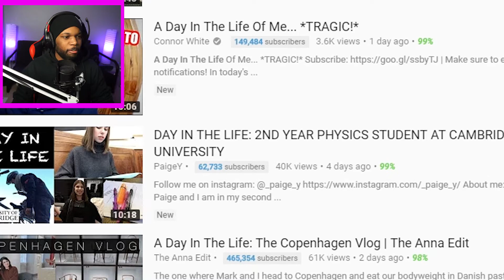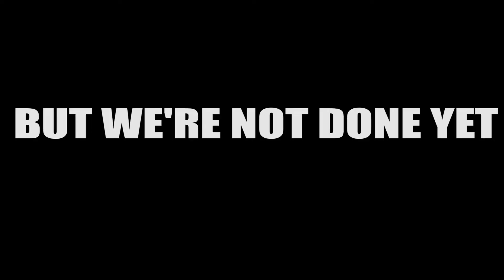THE BEST "Day In The Life" VIDEO YOU WILL EVER WATCH!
A Day In The Life In Toronto!